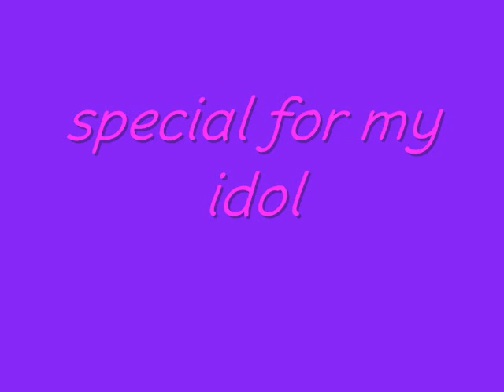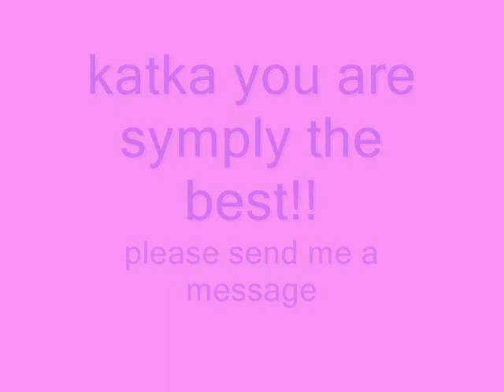for katerina kovalova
this is special for my big idool katerina (katka) kovalova